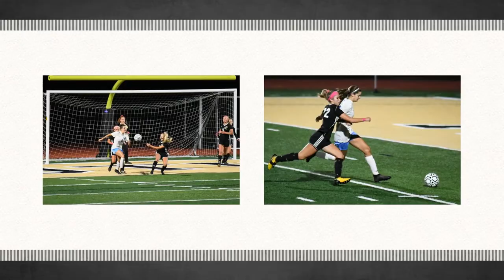Middwest Girls Soccer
2018 Photo highlights